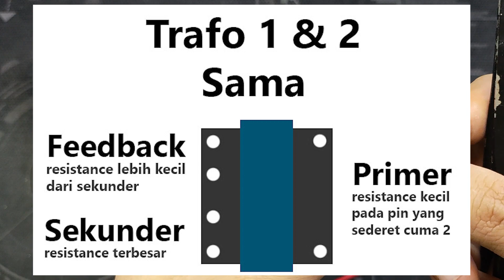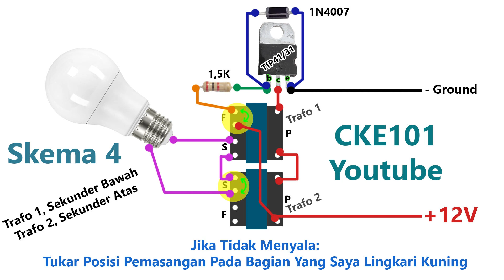Cara Rakit Joule Thief 2 Trafo Seri, Trafo Ganda, Trafo Cas HP, JT 12V to 220V, JT Dobel Trafo.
kali ini saya buat joule thief lagi, jt 12V to 220V, kali ini rangkaiannya berbeda dengan 2 jt 12v yang sebelumnya, karena kali ini trafonya saya pakai 2 buah.

bahan untuk membuat joule thief 12 to 220v 2 trafo seri:
-2x trafo cas hp (dari adaptor rusak, tapi trafonya yang masih normal, tidak putus)
-1x resistor 1.5K
-1x tip31/tip41 (NPN)
-1x dioda 1n4007

00:00 start
00:09 menyiapkan bahan + merakit
01:23 identifikasi kaki trafo
01:39 mulai merakit
05:05 tes nyala lampu led 5 watt
05:24 tes nyala lampu led 12 watt
05:35 hasil akhir rangkaian jt 12v 2 trafo
05:48 skema 1
05:58 skema 2
06:08 skema 3
06:18 skema 4